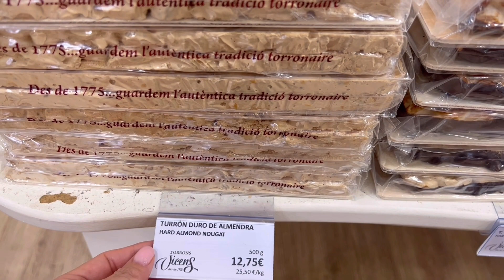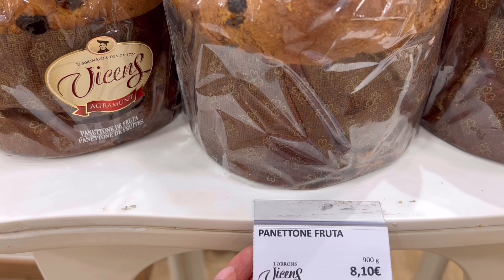14 euro one way trip: Valencia - MADRID.Weekend in Madrid with my family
Crystal castle , candy shops , local Spanish candys - turrones; Christmas markets , decorating city and others